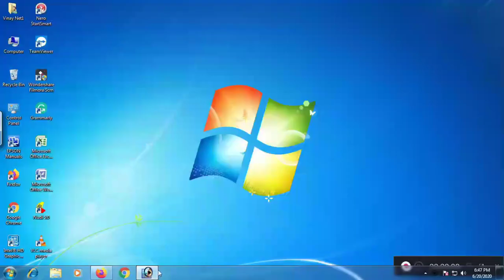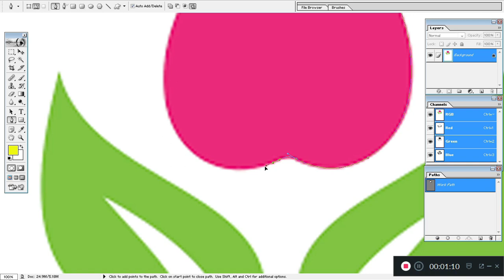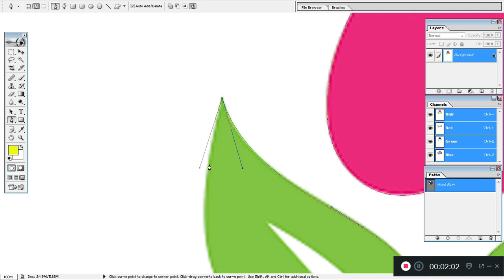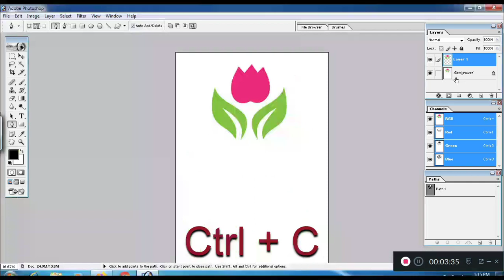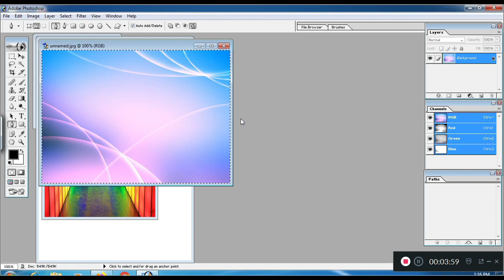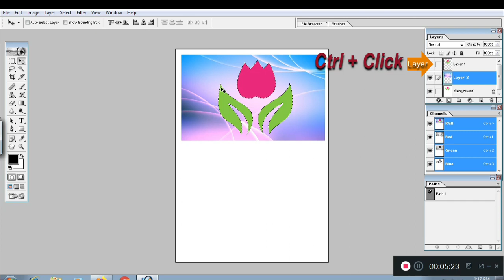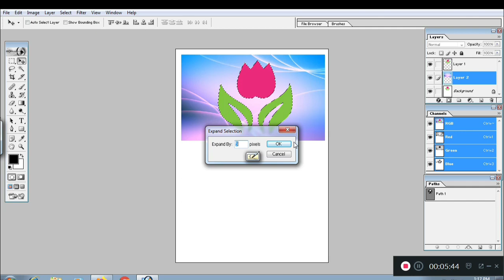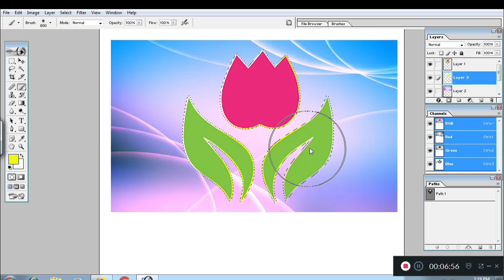Photoshop Editing in Kannada, ಕನ್ನಡದಲ್ಲಿ ಫೋಟೋಶಾಪ್ ಎಡಿಟಿಂಗ್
Photoshop Editing

How to creat digital painting in photoshop , ಫೋಟೋಶಾಫ್‌ನಲ್ಲಿ ಹೇಗೆ ಡಿಜಿಟಲ್ ಪೇಂಟಿಂಗ್ ಅನ್ನು ಮಾಡುವುದು,

Bajarangi Fire effect in photoshop, ಫೋಟೋಶಾಪ್‌ನಲ್ಲಿ  ಫೈರ್ ಎಫೆಕ್ಟ್ ಮಾಡುವುದು,

Learn Photoshop in kannada language
ಕನ್ನಡ ಭಾಷೆಯಲ್ಲಿ ಫೋಟೋಶಾಪ್ ಕಲಿಯಿರಿ

How to background blur effect#editing